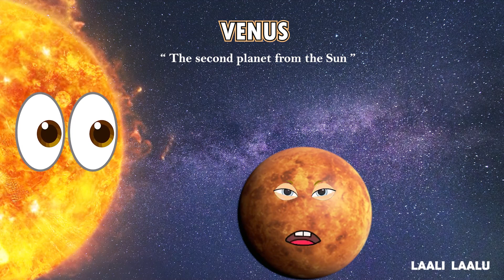The Planet Venus Song || Solar System || The Second Planet from the Sun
Kids Enjoy The Planet Venus song and learn about the Planet Venus .which is second planet from the sun in the solar system .

Enjoy Learning !!

LAALI LAALU TV